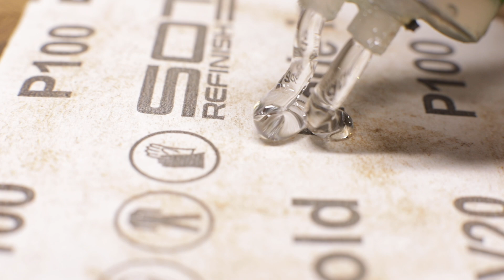Extremely Rusty Mannlicher M1895 Bayonet Scabbard Restoration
I found these scabbards in the woods on the battlefield of the First World War. They lay underground for 100 years. They are very rusty. This is a Mannlicher M1895 Bayonet Scabbard. I decided to restore them. The restoration of the Mannlicher M1895 Bayonet Scabbard was a success.